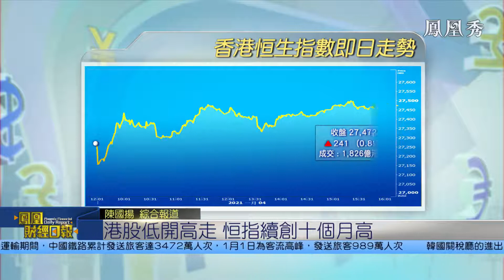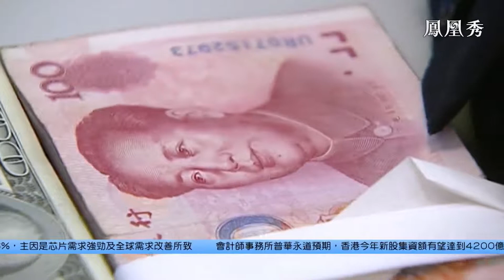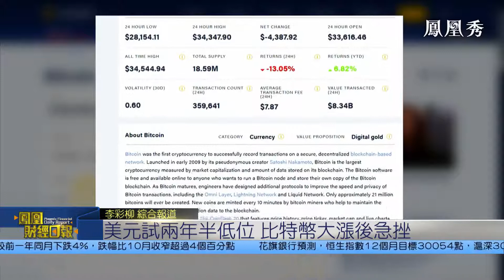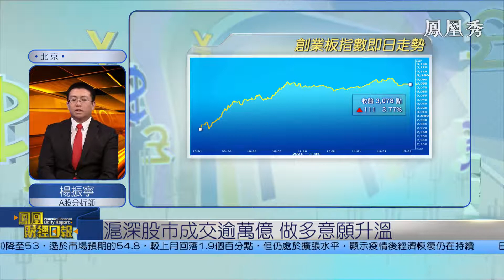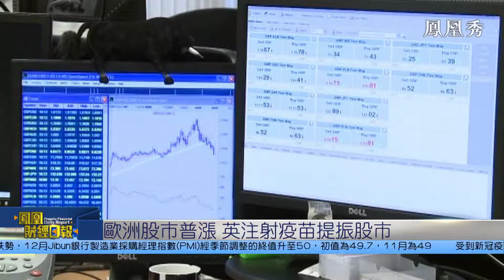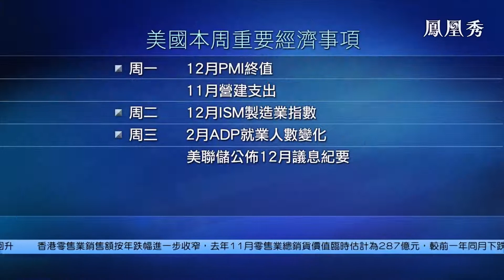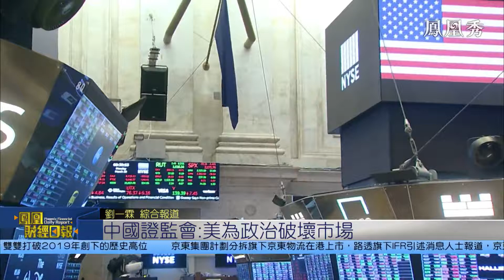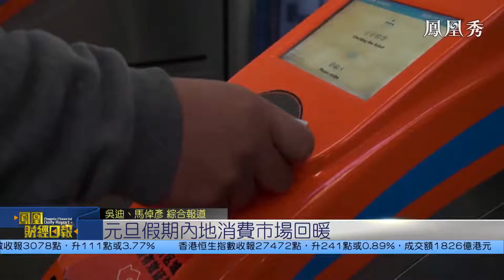【鳳凰財經日報】A股開門紅放量大漲 分析：股市取代樓市長線走牛 低價尋找機會【鳳凰秀】20210105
A股新年首日氣勢如虹，三大股指同步破位，而且成交大幅放量至超過1.1萬億元，開門紅的勢頭能否引領新一輪牛市行情？